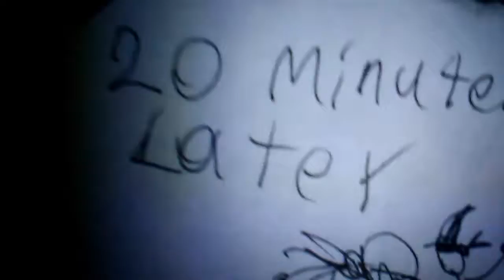Lego Ninjago: Episode 1 saving a bank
Hi everyone I just made my first video of the week and I hope you guys will enjoy it